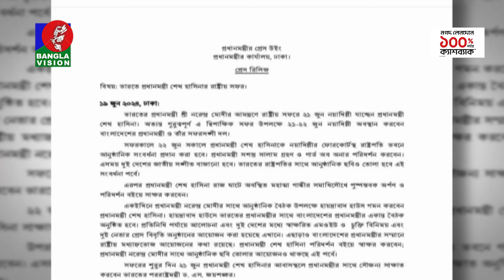সকাল ১১টার বাংলাভিশন সংবাদ | Bangla News | 21 June 2024 | 11:00 AM | Banglavision News